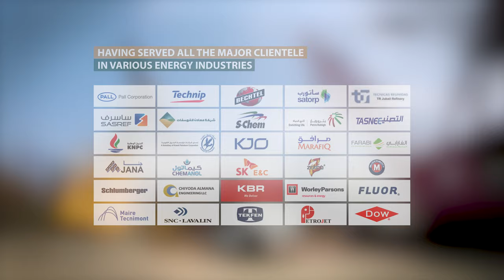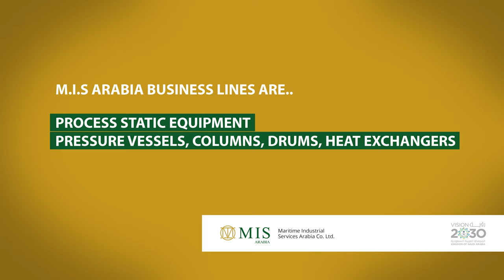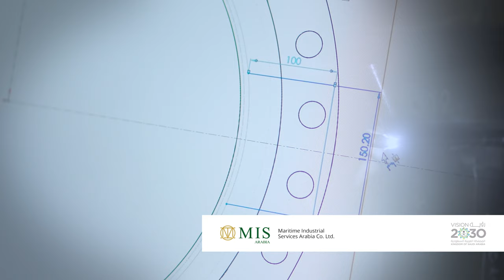Maritime Industrial Services M. I. S. Arabia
Maritime Industrial Services M. I. S. Arabia, is a joint venture company between Al Yusr Industrial Contracting A.Y.T.B. and Maritime Industrial Services (Lamprell) United Arab Emirates. Established in 2001, located in Jubail, Saudi Arabia.